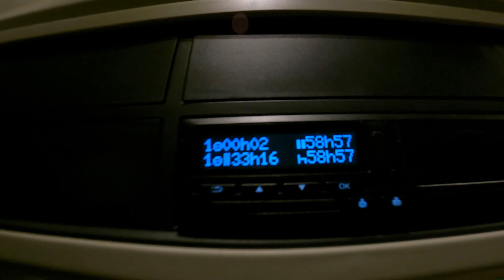VITA DA CAMIONISTA - Come all'inizio... VLOG - 10-06-2024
Capitoli:
00:00 - Giorno 1
25:59 - Giorno 2